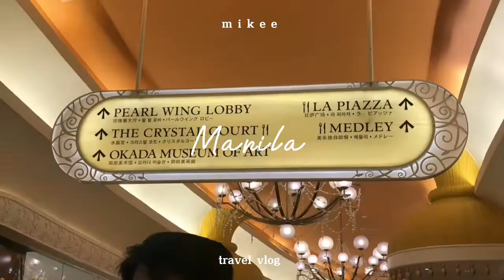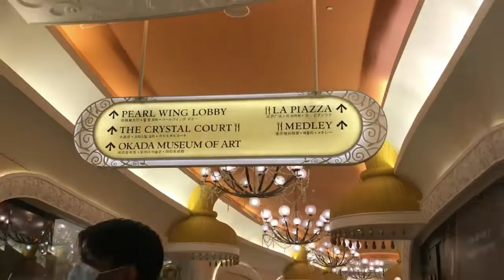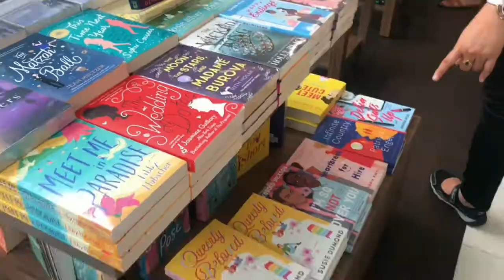travel vlog 03 🌼 going to BGC, last days in Manila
open me (◠‿・)—☆

🏙️ : hello welcome back to my travel vlog! Hope ur having a great day

(◕ᴗ◕✿) faqs :
real name :
– angel mikee
age :
– 16 yrs old ( 05 )
grade level :
– grade 11
where u live :
– Bohol, Philippines
are u a kpop fan :
– yes! I'm a multi stan

{ 🎥 } filming and editing :
cam : iphone 7
editing app : capcut
thumbnail : Picsart & phonto

filmed and edited by   m i k e e

Be Happy  :-)
m i k e e